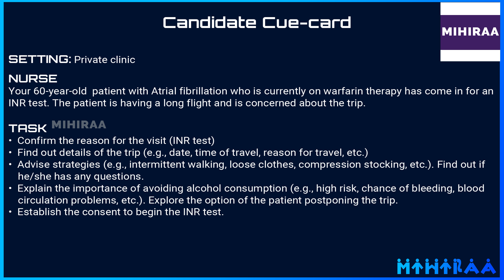OET SPEAKING ROLE PLAY - INR TEST | MIHIRAA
19 - August - 2023 OET Exam Sample

10 MISTAKES TO AVOID IN OET SPEAKING ROLE PLAY | MAKE YOUR ENGLISH BETTER

OET Speaking Role Play Sample Video for Nurses demonstrates OET speaking role play on INR test. The setting of this OET-speaking role play is the Private Clinic. The nurse is talking to a 60-year-old  patient with Atrial fibrillation who is currently on warfarin therapy and has come in for an INR test. The patient is having a long flight and is concerned about the trip. By watching this video a nurse will get a clear idea of the scenario of the INR test, and the OET speaking role-play session for nurses.